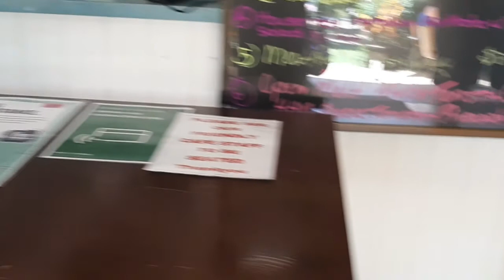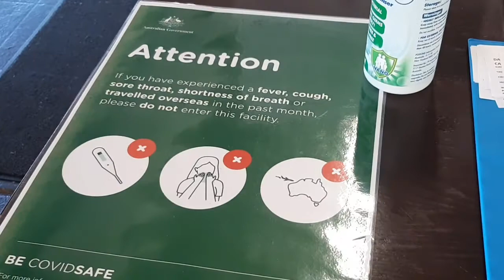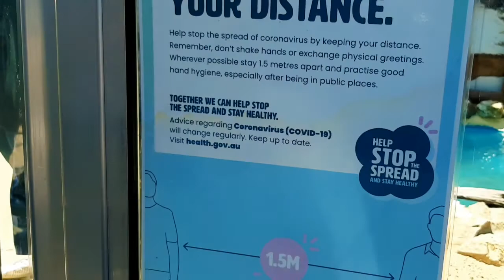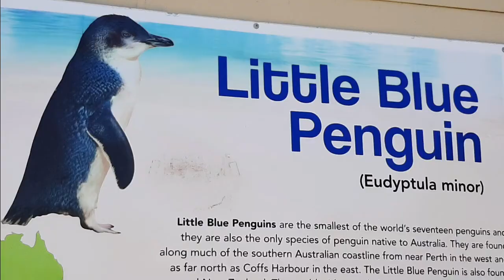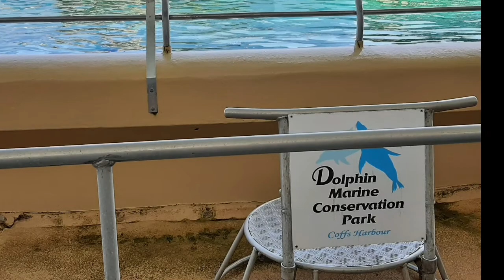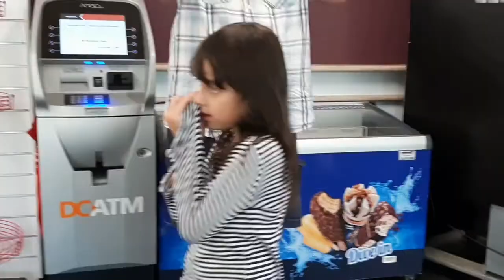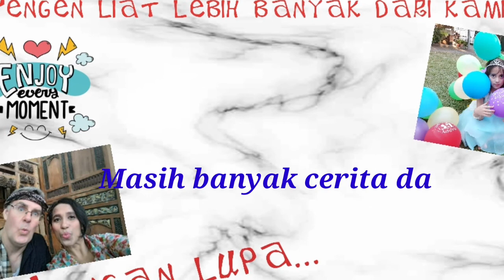Dolphin Show | Dolphin Marine Conservation Park Coffs Harbour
Dolphin Marine Conservation Park Coffs Harbour New South Wales is the best place we can find arround Grafton NSW Australia to see The Sea Animal show. They offer incredible  and unique experiences to visitors! We had a good time here to see some of nature's most beautiful mammals
 Music in ths video :